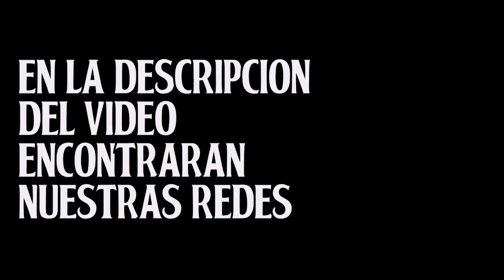♥♠ A Day In The Life - The Beatles (Cover) ♦♣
A Day In The Life 😎 de la banda The Beatles, interpretada por Jimmy Bets, del grupo Bets Seller. Espero que lo disfruten!!!